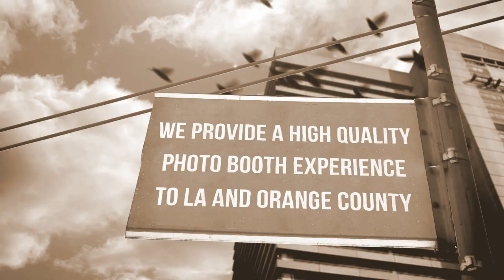Yorba Linda Premiere Photo Booth for parties, weddings, corporate events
Lucky Frog Photo Booth
The Booth With a Photographer's Touch
Yorba Linda, CA Best Photo Booth for parties, weddings, corporate events